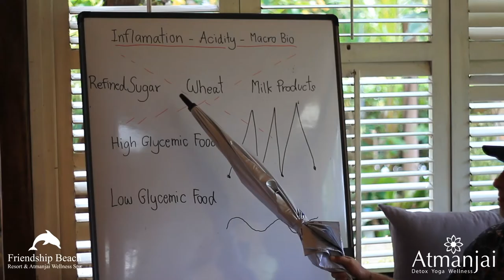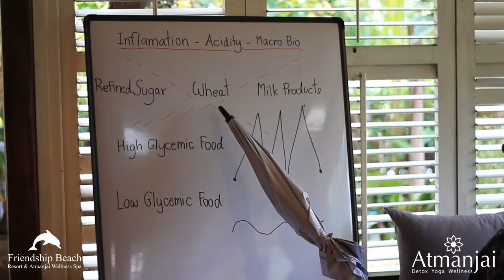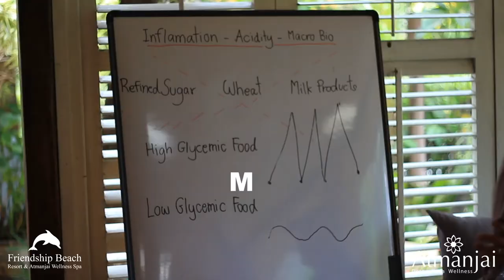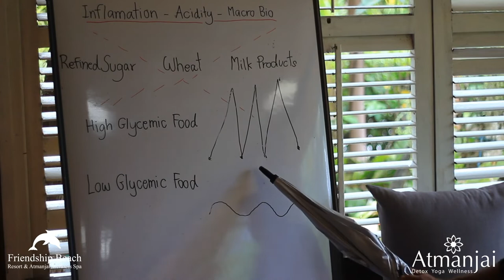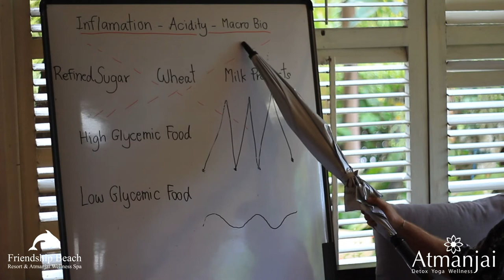Feel good for life - "Food"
Atmanjai Wellness Spa Phuket presented Feel good for life - "Food"